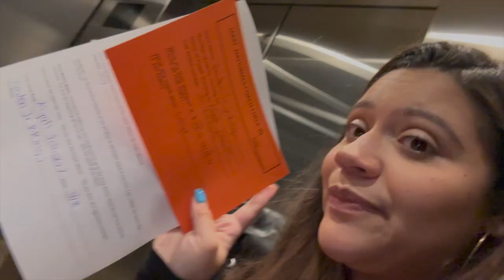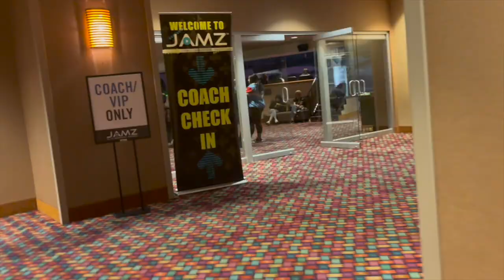Road Trip to Las Vegas for Jamz Nationals Cheer Competition 2024 !!!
Hello loves! We Are taking a Road Trip to Las Vegas for Jamz Nationals Cheer Competition 2024 !!!
Traveling with a new born and a 3 year old isnt always easy but Im so proud to say that we took home 1st place this year the trip was definitely worth it!

Pintrest: @aliyahmariesreality

00:00 practice\park
02:51 coaches check in
04:38 nationals day